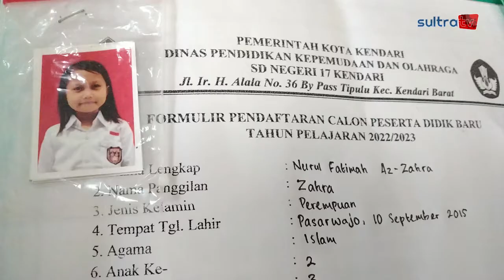SEKOLAH BERDAMPINGAN, SDN 17 DAN SDN 28 KENDARI BERSAING JARING SISWA BARU